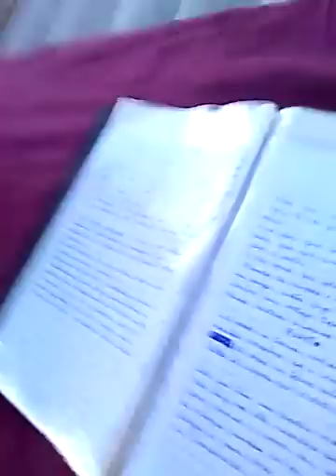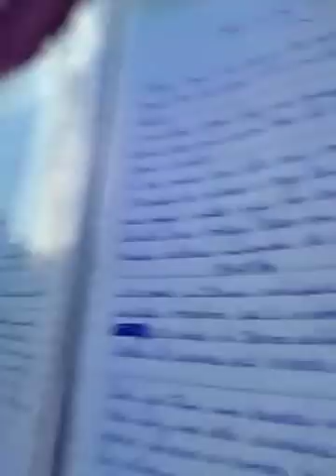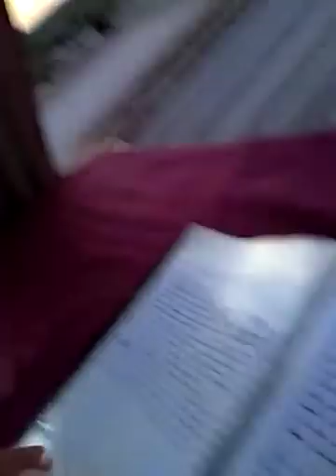MC Menorzinho da VS - Não Nasci em Berço de Ouro | Medley o Retorno 2018